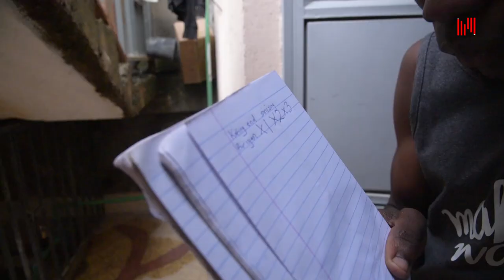Baba Nyanduse thinks Brayo has coronavirus